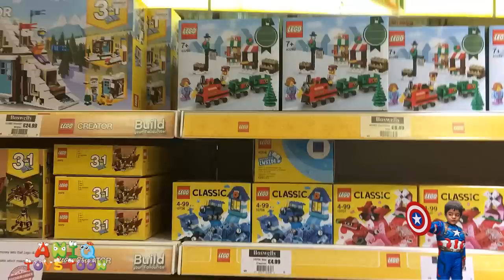LEGO Shopping – Lego Star Wars, Lego City, Lego Batman, Lego Ninjago, Lego Technic, Lego Disney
Welcome to Aniq Toys Toon channel. This is a family and children friendly channel reviewing kids toys and opening Giant SURPRISE EGG. We enjoy toys shopping and love all toys especially LEGO, NERF Guns, Disney Cars, Paw Patrol, PJ Masks, Minions, Batman, Superman, Spiderman, Ironman, Captain America, Hulk, Thor, Thomas and Friend, Miles from Tomorrowland, and Power Rangers. We also love to dress up as Super Heroes and have some role play fun and play fun games in super hero costumes. We regularly upload educational videos for toddlers, kindergarten, and preschool children.